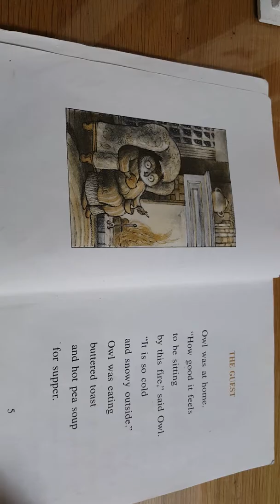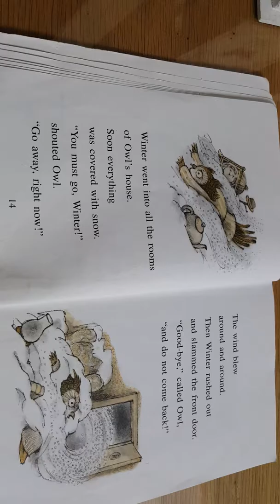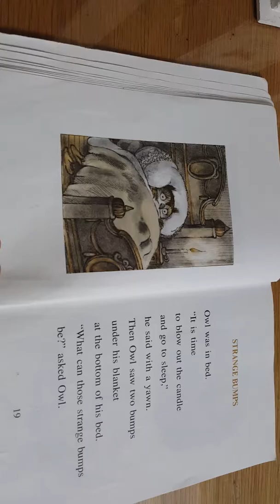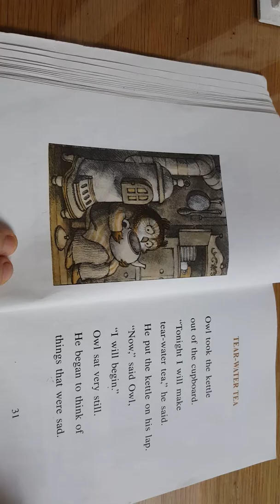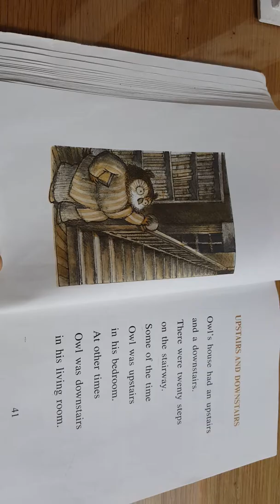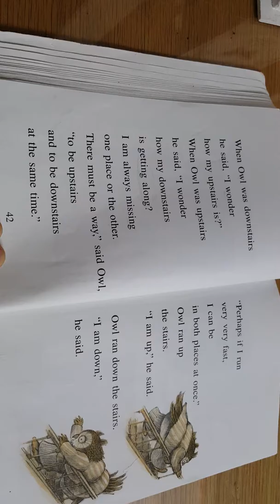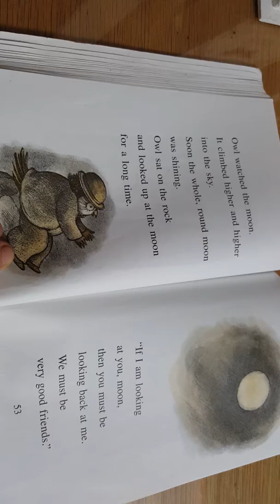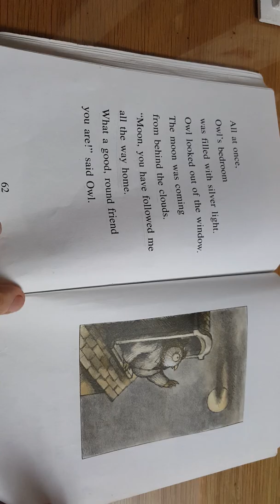Owl At Home